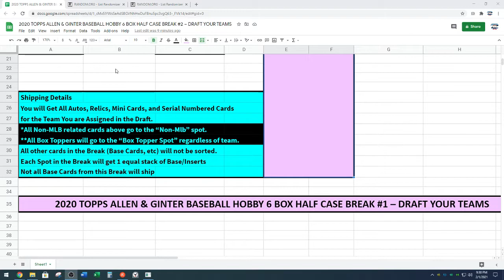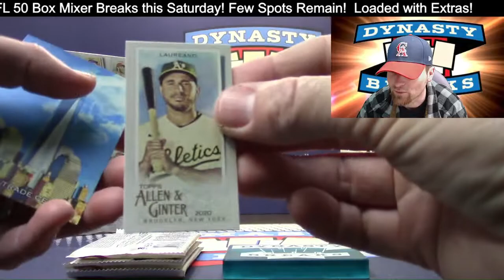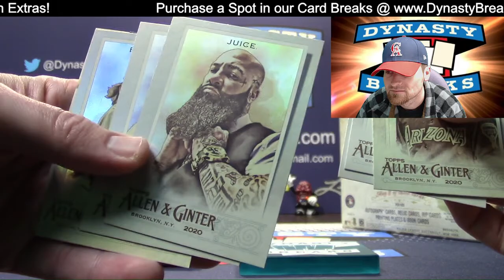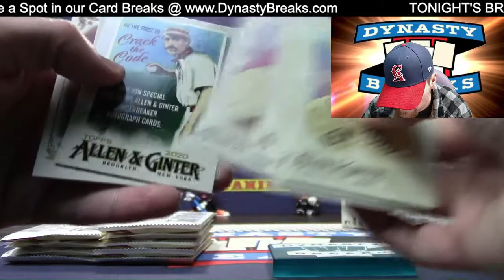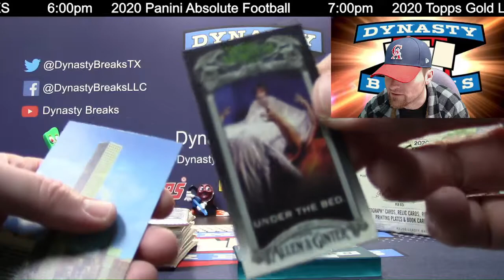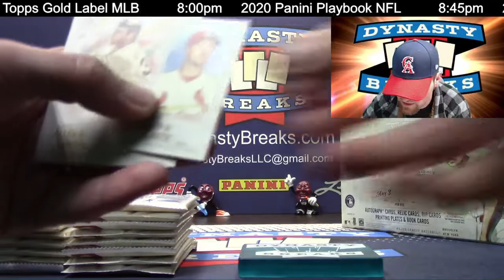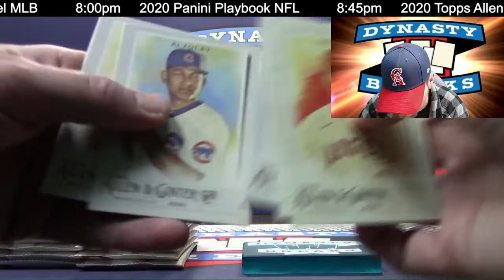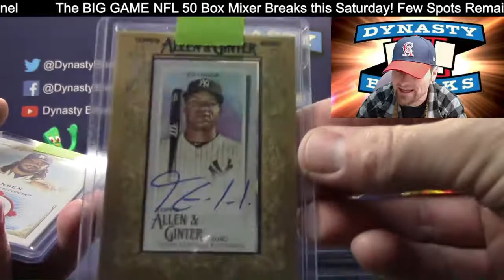2020 Topps Allen and Ginter Baseball Card 6 Box Half Case Break #2 Sports Cards